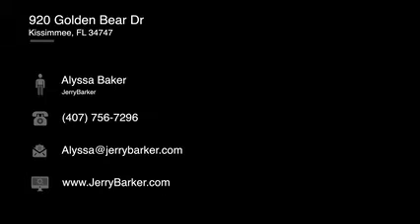Luxury Vacation Home Tour | 8-Bedroom Oasis Near Disney World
The Retreat House by Mindy Wender & Luxury Retreat Rentals | 8-Bedroom Oasis Near Disney World

Welcome to your virtual tour of our breathtaking 8-bedroom luxury vacation home located just 6 miles away from Disney World in the prestigious Reunion, FL.

Step into a world of luxury as we explore this stunning property featuring 8 spacious bedrooms, each with its own ensuite bathroom for ultimate comfort and privacy. Discover 2 themed bunk rooms perfect for the little ones, an arcade area inspired by Wreck it Ralph, and a state-of-the-art movie theater room for unforgettable entertainment experiences.

Venture outside to the backyard oasis, where you'll find an inviting infinity pool, a fully equipped summer kitchen for al fresco dining, and a serene space for yoga or Pilates sessions with panoramic views of the surrounding beauty.

Situated in a gated community, this home offers access to a wealth of amenities including a charming walking park just steps away, exceptional on-site dining options, and a PGA golf course for enthusiasts.

Don't miss this opportunity to experience luxury living at its finest during your visit to the Disney World area. Book your stay today and create unforgettable memories with your loved ones.